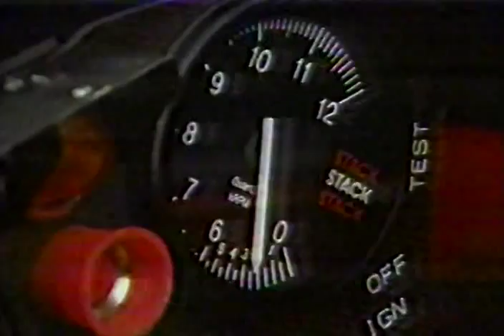CART 1987 - MEADOWLANDS - ROUND 6